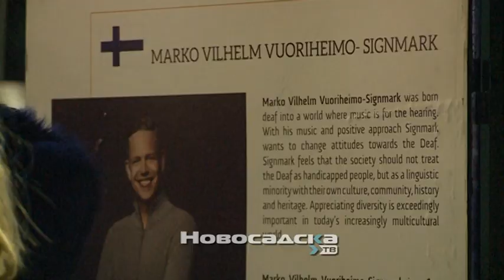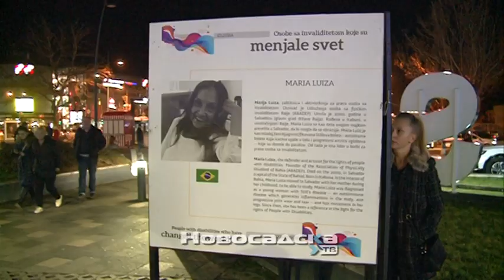Izložba „Osobe sa invaliditetom koje su menjale svet“